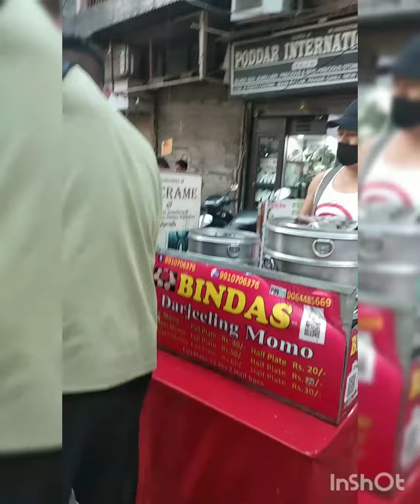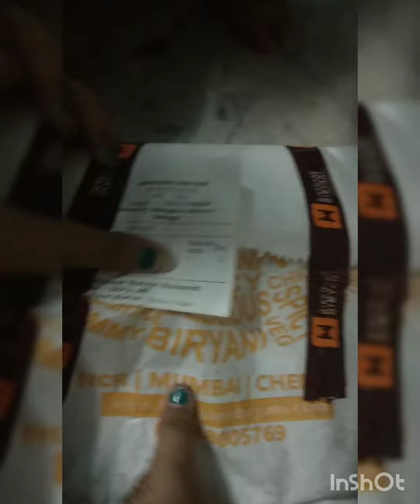aaj market vlogs bhi dekh lo guys......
MrsMachanderVlogs#indianvillagelifestyle indianvlogger indianyoutuber villagelifestylevlog desilifestylevlog youtube desistylecooking dailyroutinevlog ayanmomandbeautyvlogs housewifemorningroutine routinevlog milkpowderrecipe milkpowdericecream middaymeals sukhedhudhkiicecream angdbadime Milnevaledhudhkiicecream#palfamilyvlogs
sarojini nagar travel
Description
Kolkata New Market Summer Collection 2021 | Eid Collection | Lingerie , Jewellery , Dress , Earrings
20K
Likes
12,47,224
Views
2021
25 Apr
Kolkata New Market Summer Collection 2021 | Eid Collection in New Market | Lingerie , Jewellery , Dress , Earrings , Bags , Bangels , Tops

Hey everyone, I recently went to new market and vlogged all the collections there. This time around I found a lot more variety in ethnic collections also they had very beautiful dupattas & ethnic jewellery for eid. And for the 1st time I found a jeans shop where they had the most trending collections.

Make sure to check out the whole vlog in order to know about the above mentioned products.

My gears-

Kolkatanewmarketv;og
Aug
2021